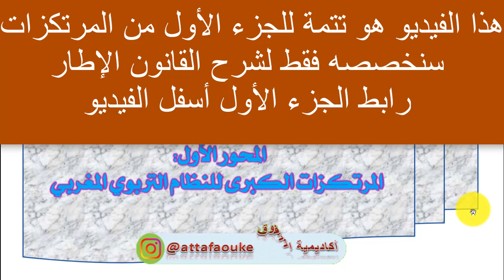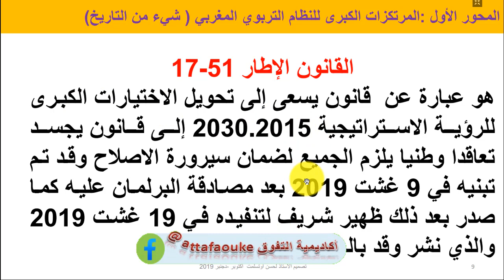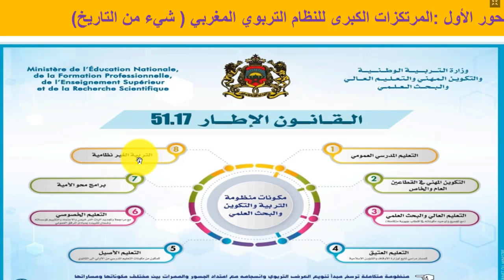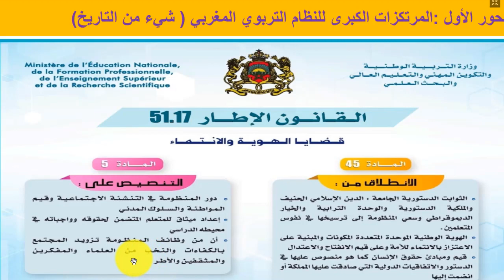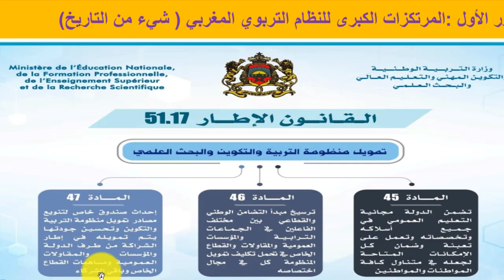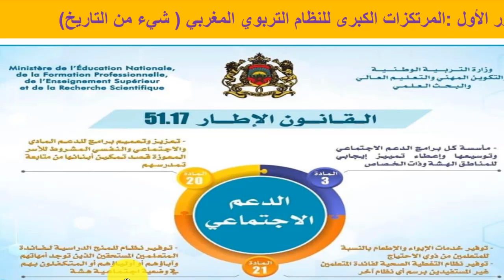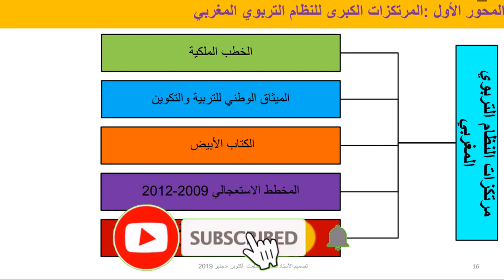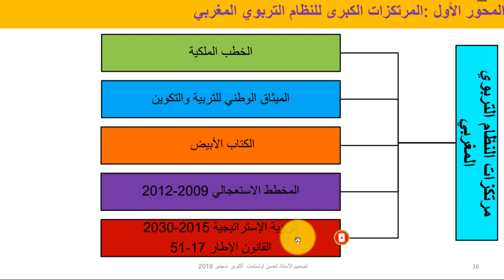ملخص القانون الإطار رقم 17 51 ركيزة من مرتكزات النظام التربوي المغربي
كل مقبل على مباراة توظيف أطر الاكاديميات سواء فيما يخص أساتدة التعليم الابتدائي أو الاعدادي أو التأهيلي أو المرشحست لأطر الدعم التربوي أو الاجتماعي أو الاداري لابد لهم من الاطلاع على مستجدات علوم التربية والبيداغوجية والديداكتيك ونظريات التعلم والمذكرات والوثائق الوزارية من وثيقة إطار أو كتاب أبيض أو الرؤية الاستراتيجية أو القانون الاطار 17-51 أو الميثاق الوطني للتربية والتكوين أو المخطط الاستعجالي وكذلك معرفة الفرق بين المجلس الأعلى للتعليم والمتجلس العلى للتربية والتكوين المهني والبحث العلمي والاطلاع على طرق التدريس والبيداغوجيات ونظريات التعلم
للمزيد
تهتم قناة بارمينيد بتقديم دروس وملخصات وشروحات  في مادة الفلسفة لجميع المستويات  وتهتم كذلك بتقديم دروس وملخصات وشروحات في علوم التربية والبيداغوجيا استعدادا لمباراة التعليم الابتدائي والإعدادي والتأهيلي